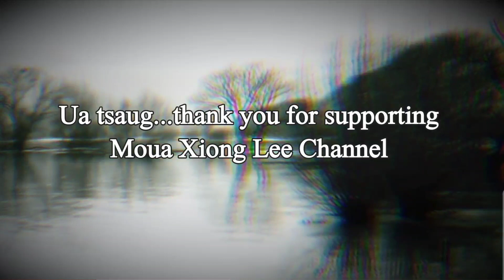Hmong Scary Story - Leej Niam Tuag Rov Los Kom Hle Lub Tsho Laus | The Funeral Shirt